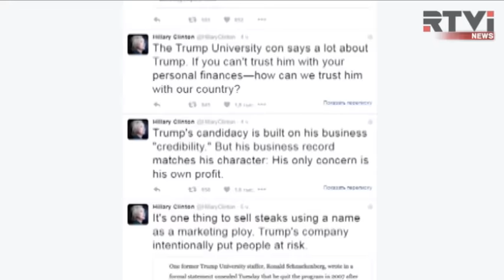Хиллари Клинтон комментирует обвинения бывших сотрудников Университета Трампа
Контроль за оборотом оружия - одна из важных тем предвыборной гонки. Споры по этому поводу неоднократно звучали в ходе теледебатов. Однако, трое оставшихся кандидатов в президенты США стрельбу в Калифорнии пока не комментируют. Причем, даже в Твиттере, где все трое очень активны. Хиллари Клинтон сегодня написала серию твитов про Университет, но совсем не тот, где произошёл инцидент.